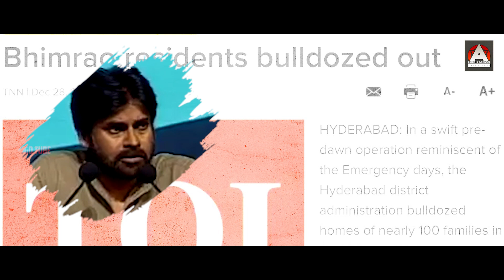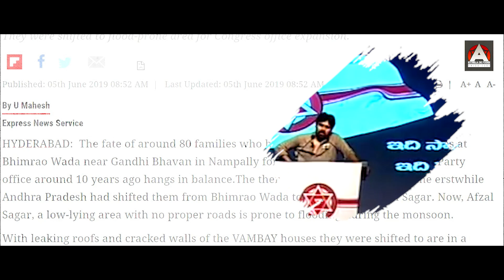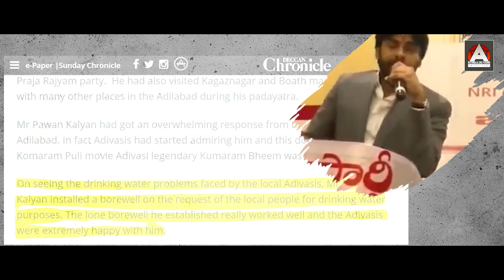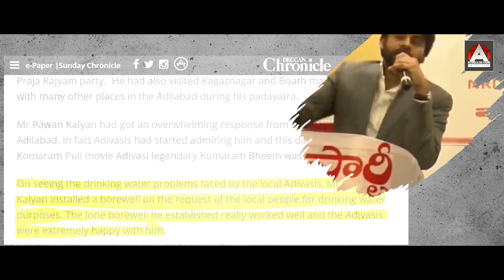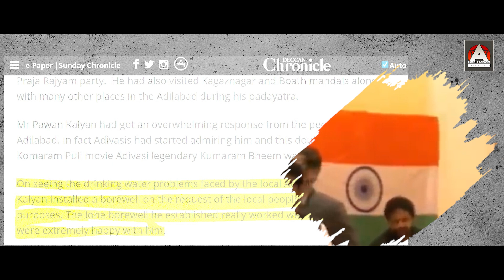Women who influenced Vakeel Saab Pawan Kalyan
This Video showcases how many Women have influenced Pawan Kalyan Garu in his life & have played a part in shaping his current path !

This post contains some affiliate links, which means that if you make a purchase through one of my links I may earn a small commission – at no extra cost to you. Thanks a Million!. ☺

Apparel & Accessories

Baby Products

Health & Beauty

Kitchen & Housewares

Movies & TV

Pet Supplies

Sports & Outdoors

Toys & Games

Video Games